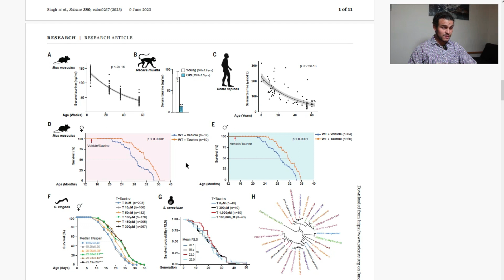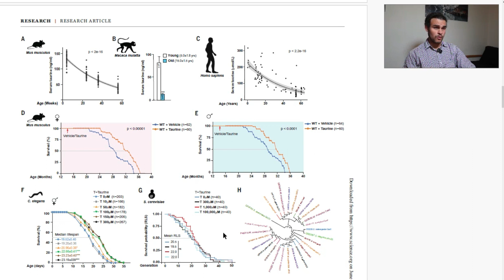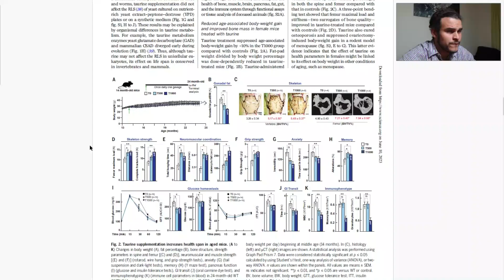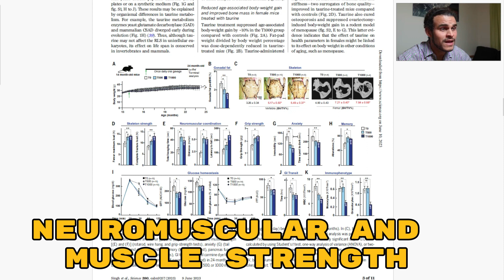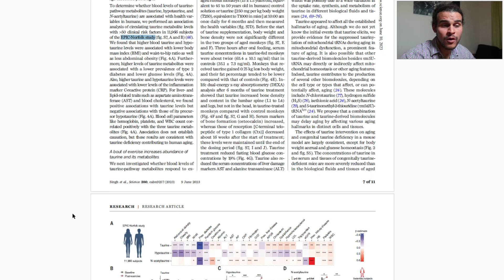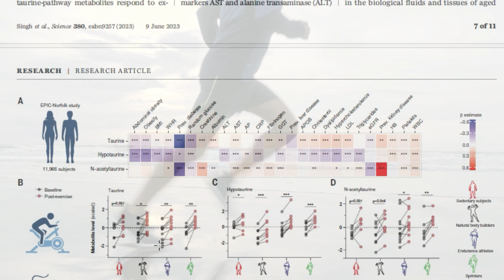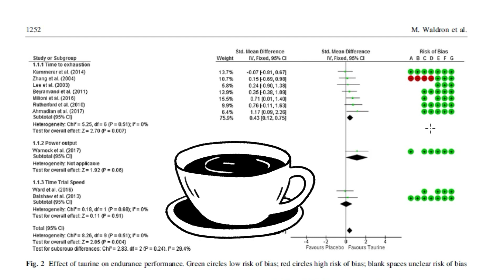TAURINE Benefits: Anti-Aging, Athletic Performance, Anti-Anxiety and More!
0:00 - Introduction
01:00 - What is Taurine
01:55 - Taurine levels decrease with age
03:20 - Taurine Dosing
05:00 - Taurine increases healthspan
07:12 -  Taurine Levels association with clinical risk factors
08:00 - Exercise and Taurine Levels
08:50 - Taurine and Athletic Endurance
09:30 - Concluding Remarks

From its role in combating signs of aging to enhancing athletic performance, and even serving as an effective tool against anxiety, delve into the science-backed advantages of incorporating Taurine into your lifestyle. Uncover the secrets behind this versatile compound and discover how it can contribute to your overall well-being.

References
Singh, Parminder, et al. "Taurine deficiency as a driver of aging." Science 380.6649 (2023): eabn9257.
Waldron, Mark, et al. "The effects of an oral taurine dose and supplementation period on endurance exercise performance in humans: a meta-analysis." Sports Medicine 48 (2018): 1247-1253.
Shao, Andrew, and John N. Hathcock. "Risk assessment for the amino acids taurine, L-glutamine and L-arginine." Regulatory toxicology and pharmacology 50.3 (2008): 376-399.